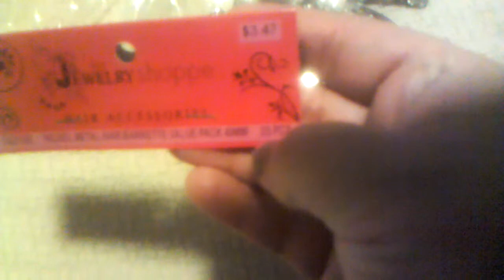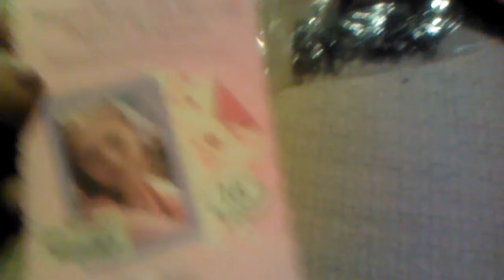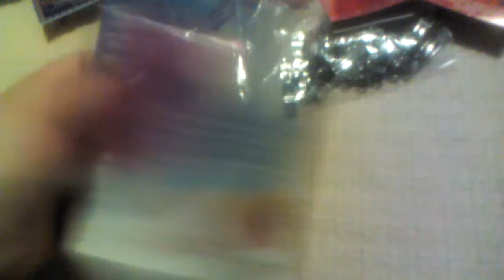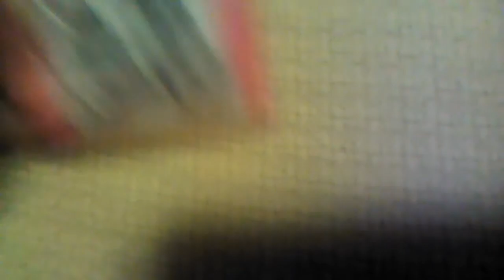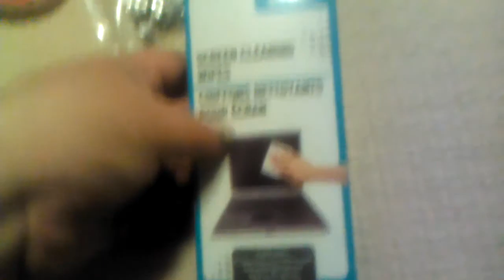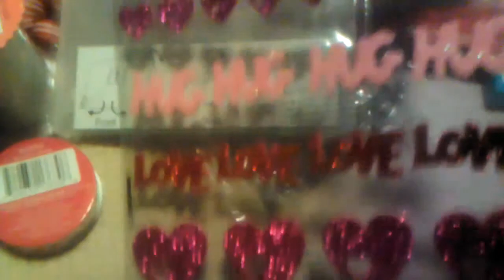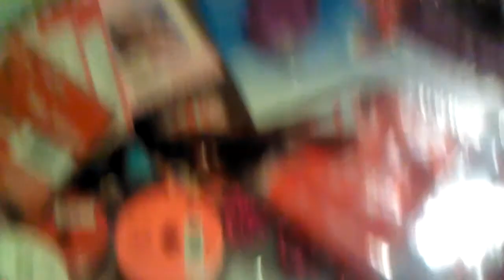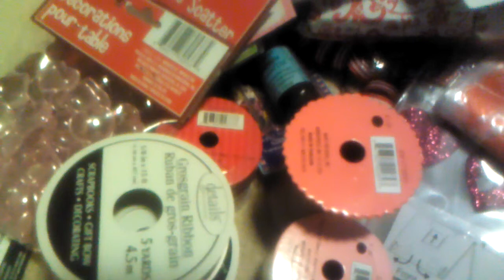A tiny haul LOL